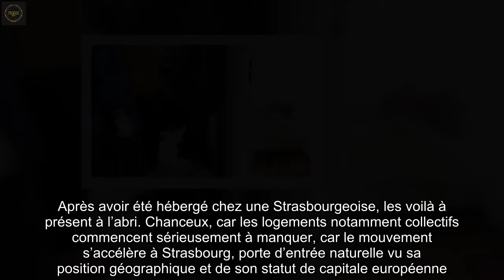Guerre en Ukraine : Le nombre d’arrivées de réfugiés ukrainiens à Strasbourg double chaque jour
Deux femmes et trois enfants, des réfugiés ukrainiens, ont eu un petit peu de chance ce lundi. Ils sont les premiers à bénéficier d’un logement de fonction mis à disposition par la Collectivité européenne d’Alsace, situé dans le collège François Truffaut, dans le quartier de Hautepierre à Strasbourg. Fatiguées, angoissés, les deux petites familles, en provenance de Kharkiv pour l’une et de Kiev pour l’autre, ne s’étendent pas sur leur triste aventure. « C’est trop tôt pour en parler » confie l’une des femmes. Arrivés sans aucune affaire, ils étaient en transit pour le Portugal, sans avoir aucune attache ou parents là-bas. Mais « c’était la destination du seul car » qui leur avaient permis d’échapper à la guerre. C’est lors d’une étape dans les locaux de la CEA, que l’affaire s’est décantée pour elles. Après avoir été hébergé chez une Strasbourgeoise, les voilà à présent à l’abri. Chanceux, car les logements notamment collectifs commencent sérieusement à manquer, car le mouvement s’accélère à Strasbourg, porte d’entrée naturelle vu sa position géographique et de son statut de capitale européenne. « De 130 personnes par jour depuis vendredi on est passé à 250 par jour et ça continue d’augmenter confirme la préfète Josiane Chevalier. Plus de 150 personnes sont passées rien que ce matin au centre de premier d’accueil. »La saturation des capacités d’hébergement à Strasbourg Depuis le début de la crise, 1.100 personnes sont arrivées dans le Bas-Rhin et 800 ont été hébergées d’où « la saturation de nos capacités d’hébergement, explique la préfète. Il faut trouver d’autres solutions. » Des solutions qui passeront inévitablement par une répartition des arrivants sur l’ensemble du Grand-Est. « D’ailleurs un car est parti pour les Vosges cet après-midi avec une cinquantaine de personnes, mais il faudra travailler sur toute la région Grand-Est, voire au-delà si nos capacités venaient à être saturées » prévient Josiane Chevalier. Pour rappel, les hébergements collectifs sont toujours privilégiés par les autorités. Une centaine de places dans des logements privés ont également été identifiées. « Mais ce n’est pas de l’hébergement d’urgence que l’on recherche, mais pérenne, insistent les autorités. » Les choses peuvent durer…